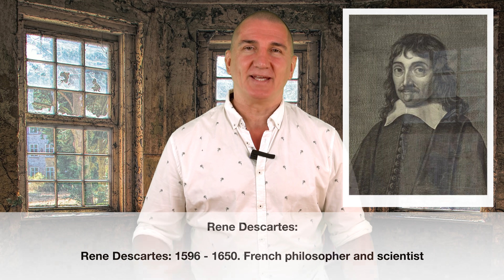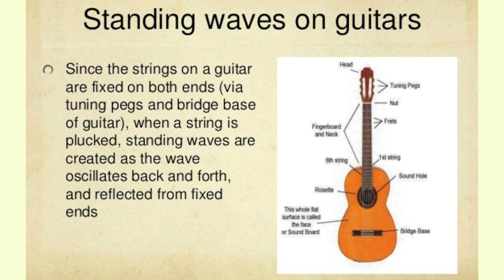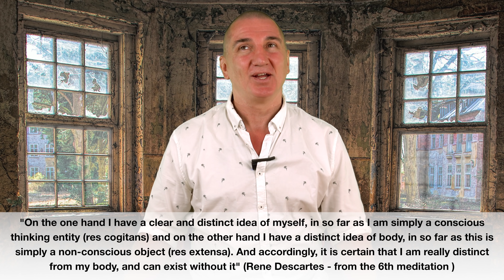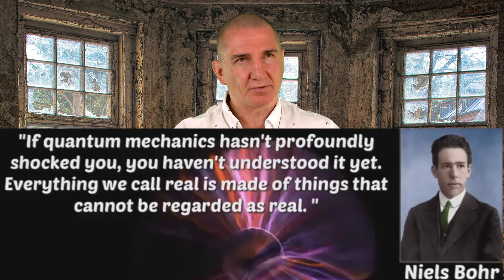Yoga, Maya and the Matrix with Madreya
The Virtual Reality ontology or Simulation theory has been presented under the name of Sankhya ( literally "to enumerate" ) in the sacred yoga tradition of South Asia for many thousands of years.
As a working theory, it is scientifically valid in the sense that it is consistent with our modern understanding of quantum physics, biology, and computer technology. Sankhya also resolves the mind/body interaction "problem" articulated as a response to Cartesian dualism.
The list of ontological principles known as Sankhya are comprehensive in that all aspects of reality are included and all interactions between the various ontological principles ( tattvas ) are accounted for.
Madreya introduces us to the three most prominent components of Sankhya (visnu tattva, jiva tattva, prakriti tattva ) and compares that with the essential components of simulation theory ( ground reality, conscious beings with sensory capacity, and the simulation ).
The basis of this presentation has been inspired by Dr Richard Thompson's book, "Maya, The World as Virtual Reality"

The sacred South Asian spiritual tradition broadly known as 'Yoga' has a great deal of philosophical, historical and scientific literature associated with it mostly in the Sanskrit language.
Madreya explores aspects of the yoga tradition associated with cosmology, physics, biology, astronomy, epistemology, ontology, logic and ethics, history, metrology, etc in a fascinating and insightful series of presentations.

Inspiration and information for these classes has been derived from the works of many wonderful scholars and scientists like:

Madreya is an aspiring yogi in the Bhakti tradition and has been practicing yoga, meditation, kirtan, vegetarianism ( now vegan and mostly raw ) since 1995. He got his first Yoga Teaching Training Accreditation through Byron Yoga in 2006.
2002: Co-founded The Australian Yoga Expo and acted as General Manager until 2008
2005: Co-founded Govinda Valley Yoga Retreat and acted as General Manager until 2009.
2011: Founded the Krishna Village Yoga Retreat in 2011 and continued as Director until 2016.
2015: Founded the Krishna Village Centre for Yogic Studies
2019: Founded the 'Heart and Soul Retreats' project and continues as co-director.